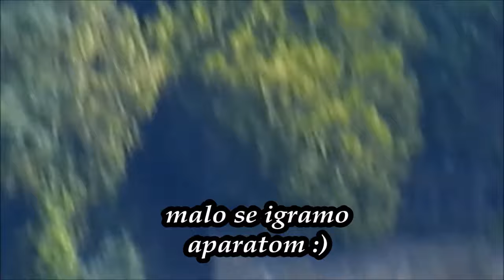Priroda i drustvo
jos jedno prelepo druzenje uprkos losem vremenu...